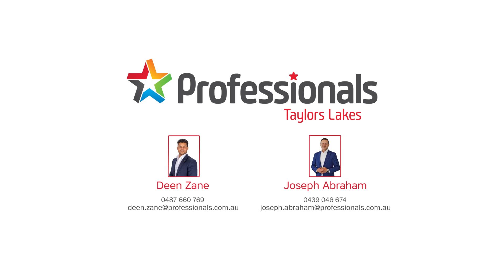Joseph Abraham - 22 Zodiac Way, Fraser Rise: WALK THROUGH VIDEO!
Fabulous Modern Living with Stunning Interior!